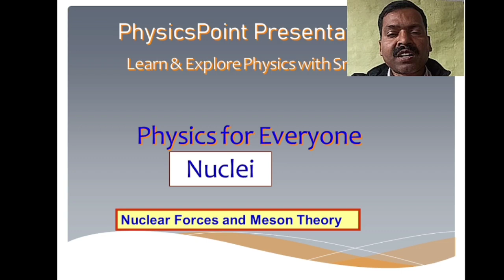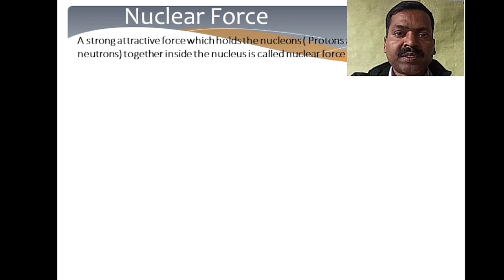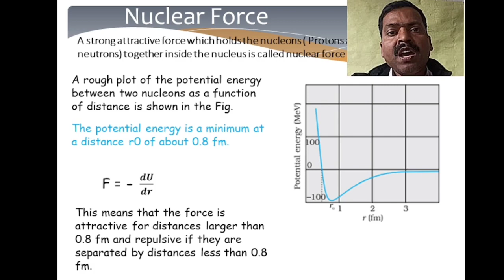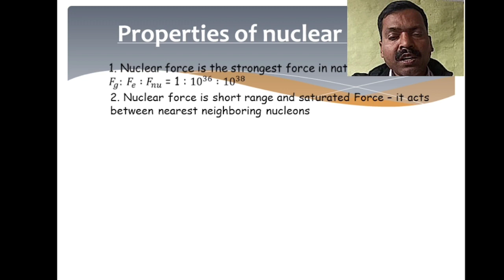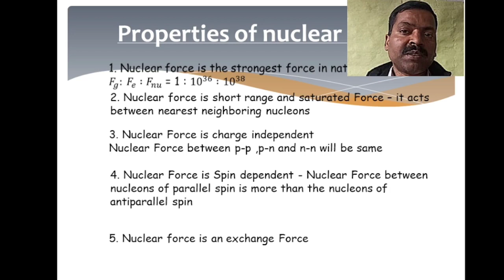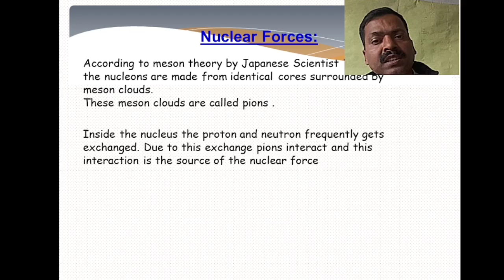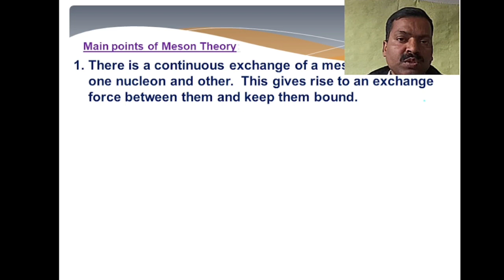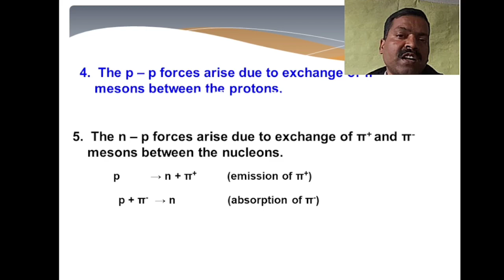Nuclear Force and Meson Theory: Nuclei